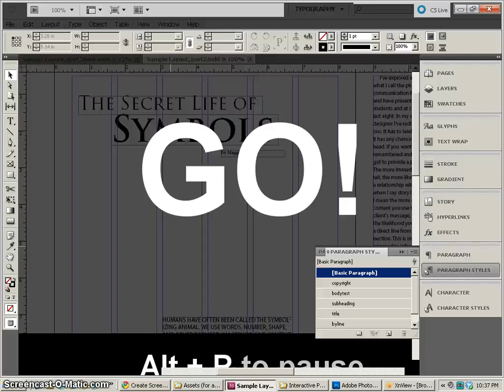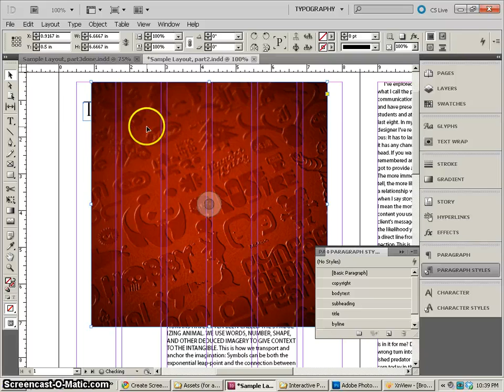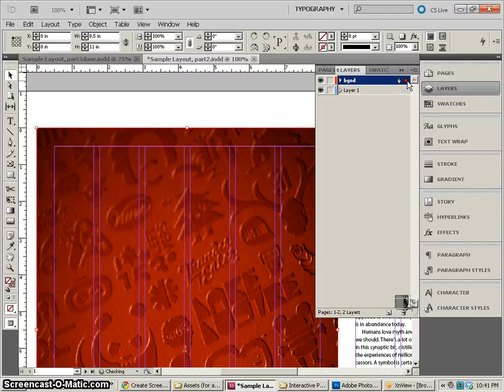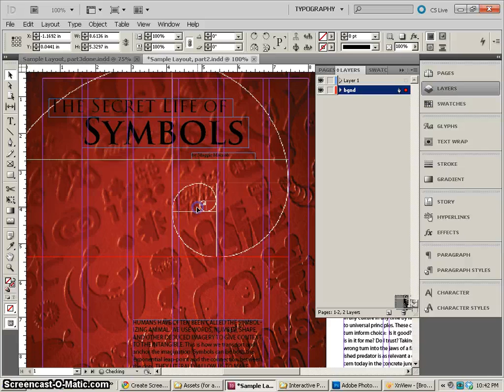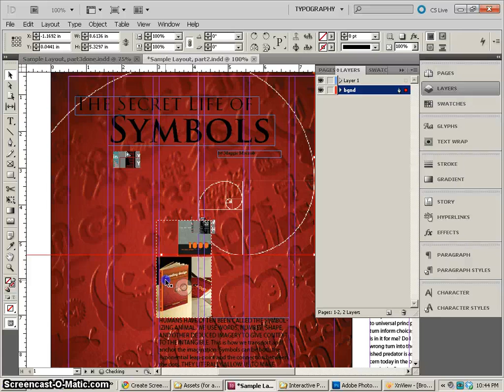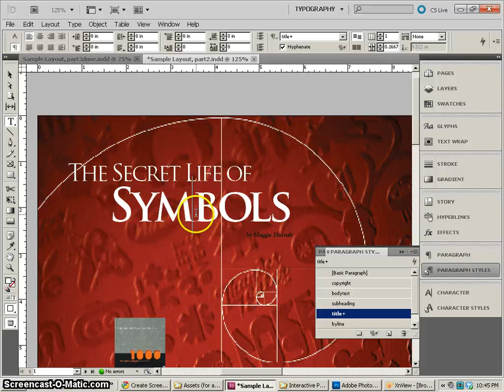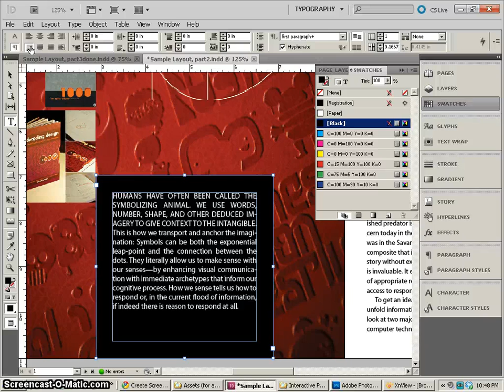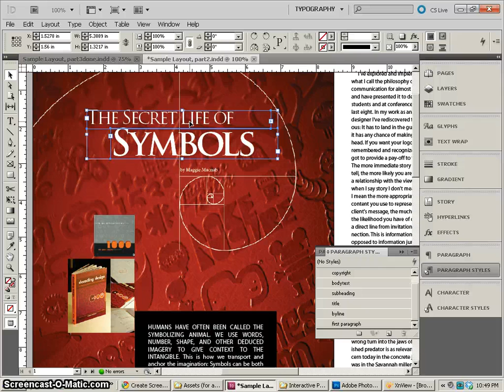InDesign CS5, magazine layout, part3, starting page.mp4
In this set of tutorials you will learn how to create a magazine layout using InDesign CS5. There is also an introduction to magazine layouts and how digital publishing will change all the rules... except for the main one... that we will still be using InDesign CS5. In the project you will learn all (ok...some) of the basic tools like paragraph and character styles, importing graphics, using Kuler for swatches, and using text wrap. Jonathan Ross, Instructor.